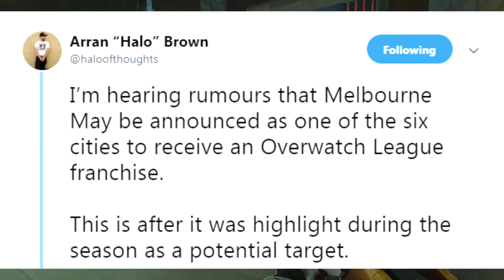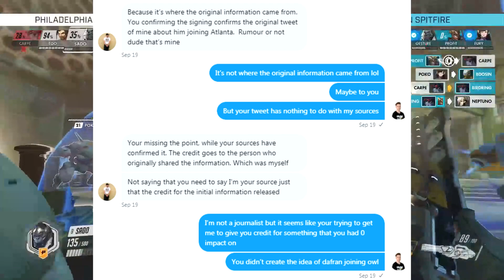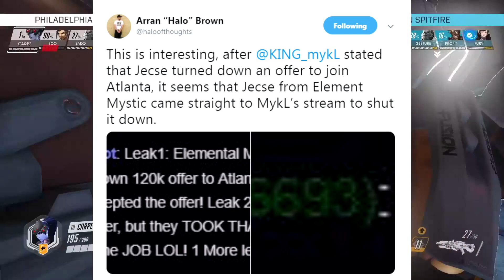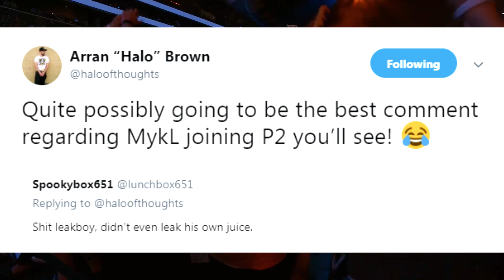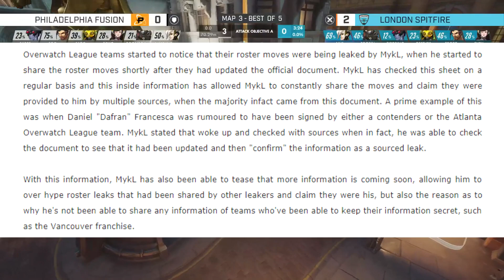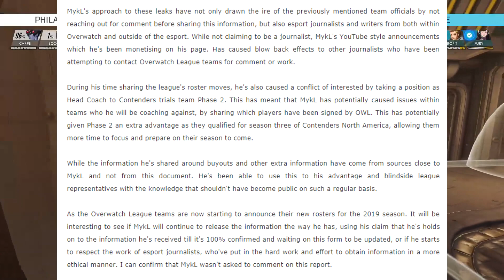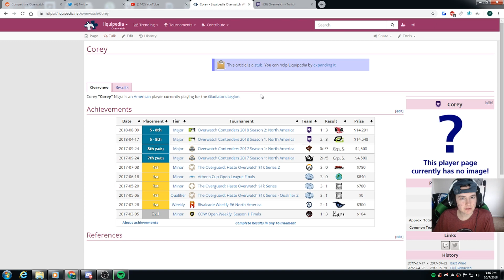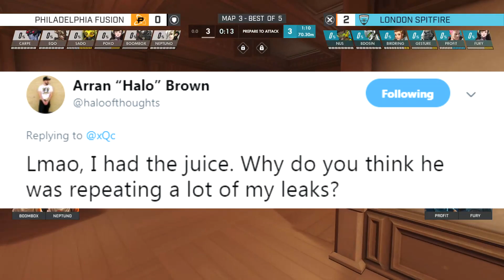The Truth: How I Leaked Dafran, SoOn, And Everything Else!